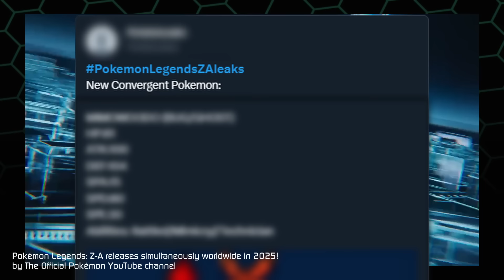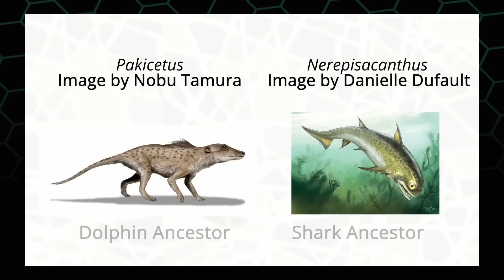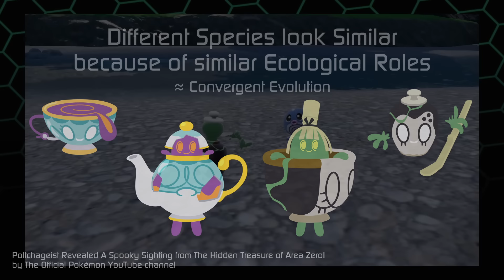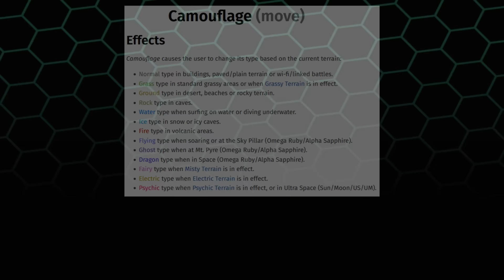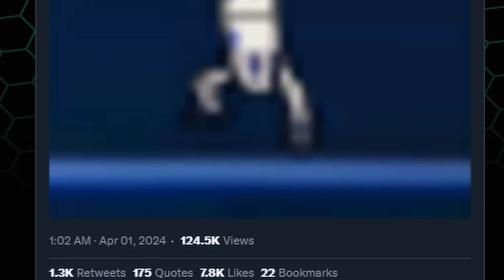All About Pokemon Z-A's Leaked Pokemon (April Fools)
Going in-depth on the tweet about the first leaked Pokemon from Pokemon Legends ZA